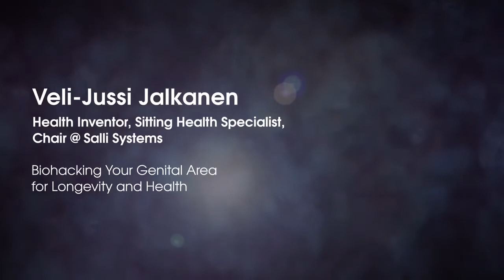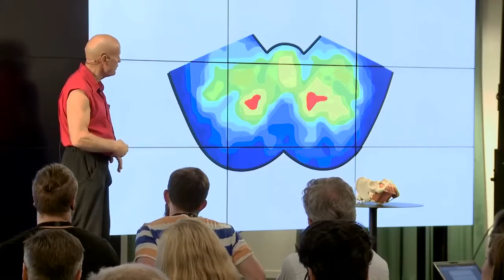5. Biohacking You Genital Area for Longevity and Health: Sitting pressure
Health Inventor, Sitting Health Specialist Vessi Jalkanen:
Biohacking Your Genital Area for Longevity and Health PART 5
Sitting pressure on different kind of chairs and summary